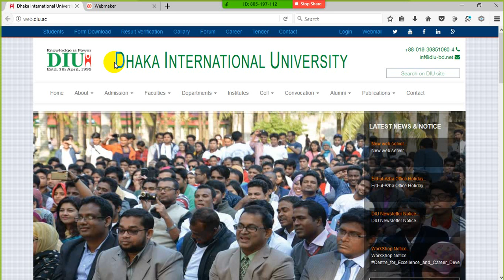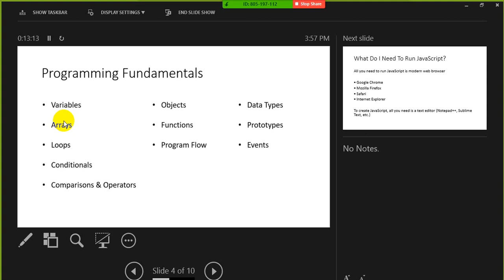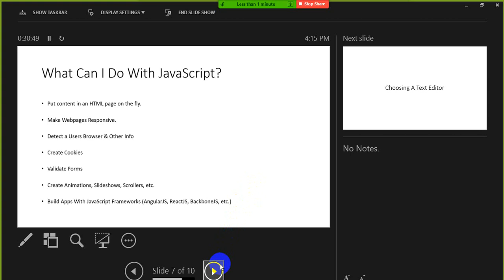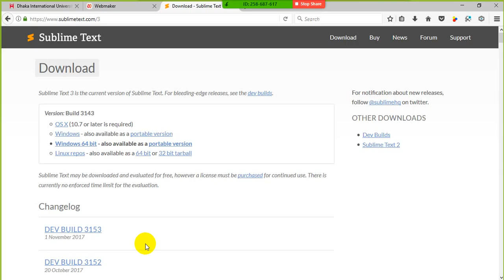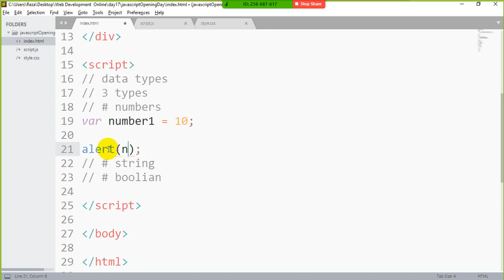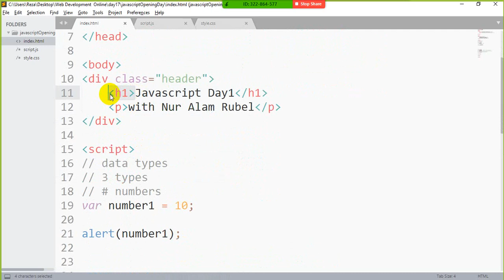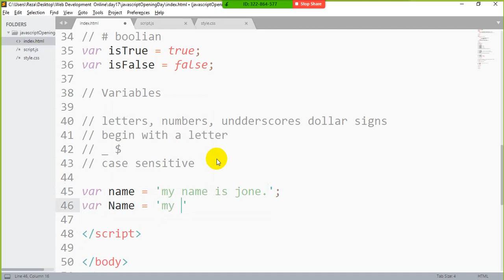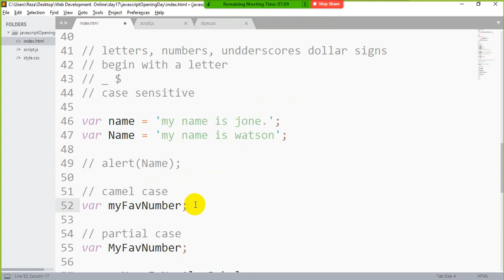Web Design & Development Day 17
Web Design & Development Course Day 17